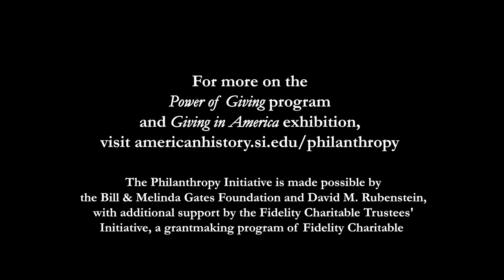Power of Giving 2018 | Culture & the Arts: Keynote, Darren Walker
On March 22, 2018, the National Museum of American History hosted its third annual symposium, The Power of Giving: Philanthropy’s Impact on American Life. Programming focused on the Philanthropy Initiative’s annual theme: philanthropy’s impact on—and through—culture and the arts. Featured speakers and performers included Sam Bonsey, Morocco Britt-El, Laura Callanan, Kirven Douthit-Boyd, Susan Fales-Hill, John L. Gray, Cynthia Harvey, Kelly Hicks, Alberto Ibargüen, Irene Hirano Inouye, Mary Stuart Masterson, Amanda B. Moniz, No Kings Collective, David M. Rubenstein, David J. Skorton, Azrielle Smith, and Darren Walker.